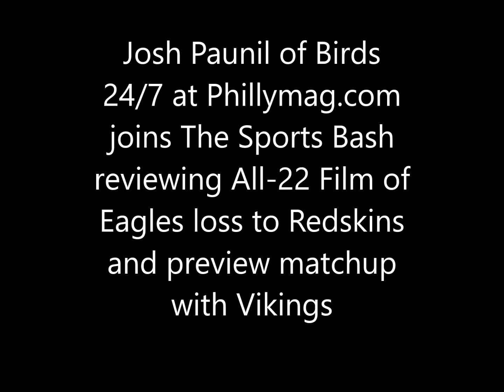Paunil "Wentz has to get ball out of his hand quickly - Vikings very good at disguising blitzes"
Josh Paunil of Birds 24/7 at PhillyMag.com joins The Sports Bash to review the All-22 Film of Eagles loss to Redskins and preview matchup with Vikings